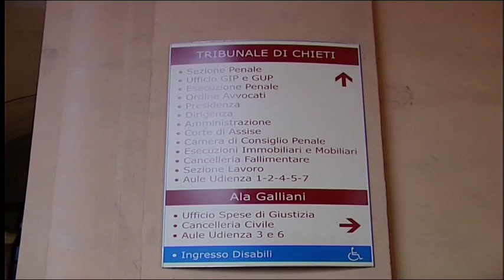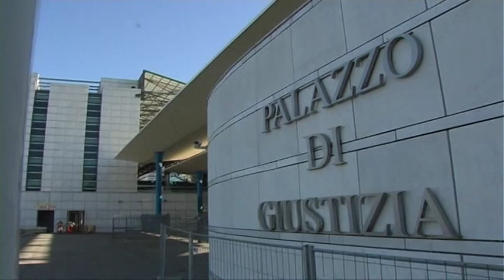Omicidio Maxim. L'Assise di Chieti rinvia tutto a Pescara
Incompetenza per materia. Questa è la motivazione dell'eccezione sollevata dalla difesa di Patrizia Silvestri davanti alla Corte d'Assise di Chieti nell'ambito di uno stralcio del processo per l'omicidio del piccolo Maxim